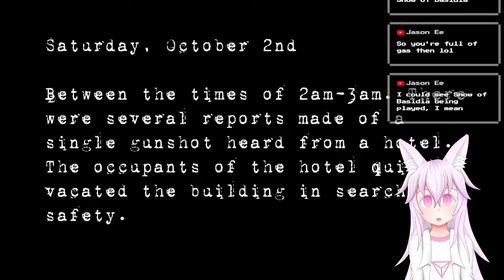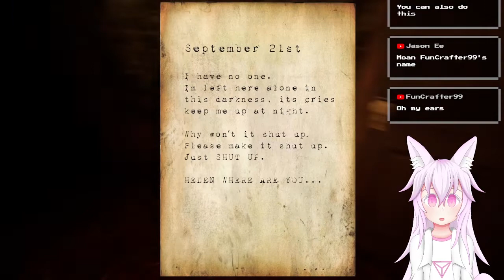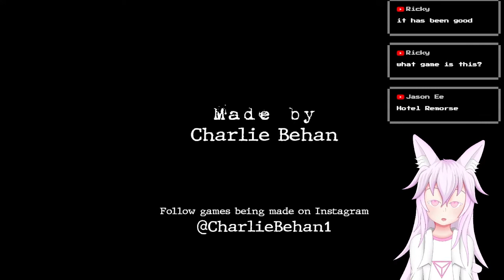Gunshots are heard in a hotel... here's what happened... - Indie game "Hotel Remorse"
You play as Norman Chambers, a man who has lost his mind due to the death of his one true love. You wake up alone in an old dark hotel room. You must explore the long creepy corridors in search for answers to why you are there and how you can get out. But unfortunately completing this task becomes more difficult as expected, as you face the many horrors in which this hotel holds.

Hotel Remorse
By  Charlie Behan & Raddy Peid